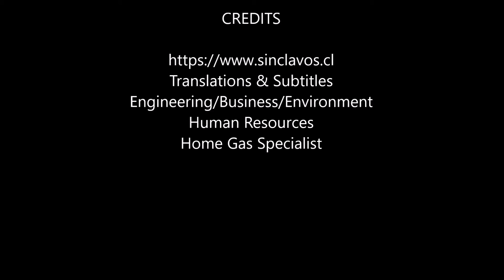How to make Party Garlands - Chains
In this video I will teach you to make simple and easy garlands, like paper chains, for your christmas tree and for any other festivity or parties.

Translations & Subtitles
Engineering/Business/Environment
Human Resources
Home Gas Specialist